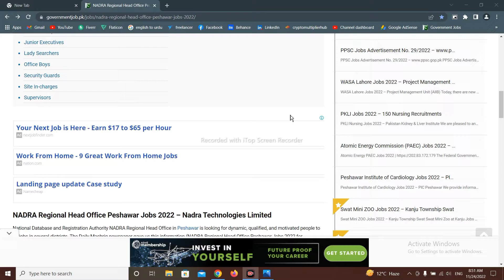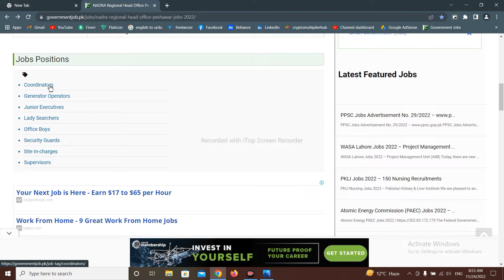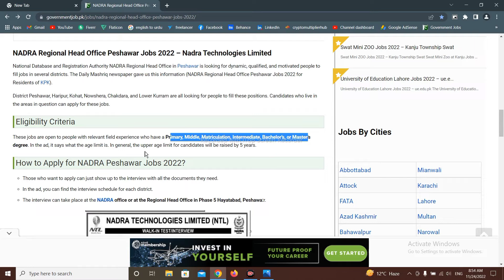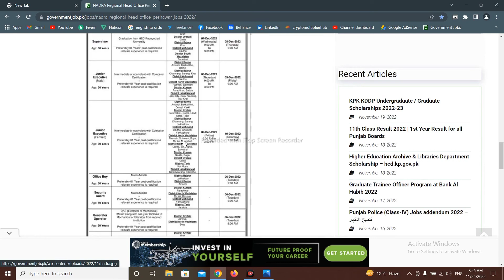Nadra new jobs 2022 | latest job in nadra 2022 | Jobs lab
Assalam-o-Alaikum
In this video, we'll list some of the most popular Government jobs in the Nadra for 2022. For Primary, Middle, Matriculation, Intermediate, Bachelor's, or Master's degree students, this is a comprehensive list of jobs in the Nadra for 2022.

Jobs Positions:
01  Coordinators
02  Generator Operators
03  Junior Executives
04  Lady Searchers
05  Office Boys
06  Security Guards
07  Site In-charges
08  Supervisors

Eligibility Criteria:
These jobs are open to people with relevant field experience who have a Primary, Middle, Matriculation, Intermediate, Bachelor’s, or Master’s degree. In the ad, it says what the age limit is. In general, the upper age limit for candidates will be raised by 5 years.

How to Apply for NADRA Peshawar Jobs 2022?
Those who want to apply can just show up to the interview with all the documents they need.
In the ad, you can find the interview schedule for each district.
The interview can take place at the NADRA office or at the Regional Head Office in Phase 5 Hayatabad, Peshawar.